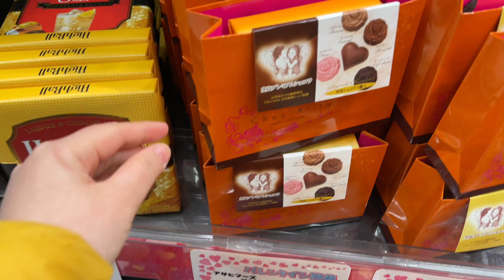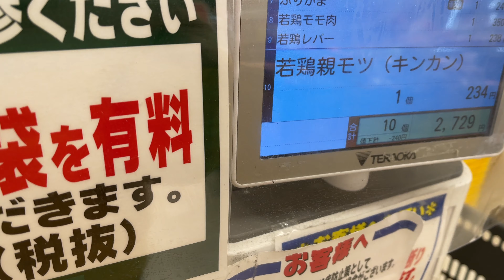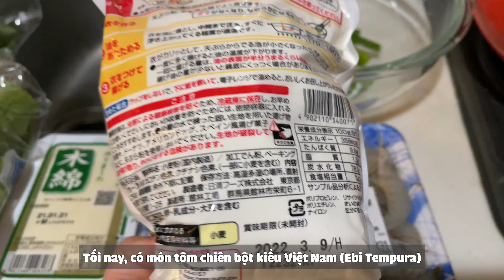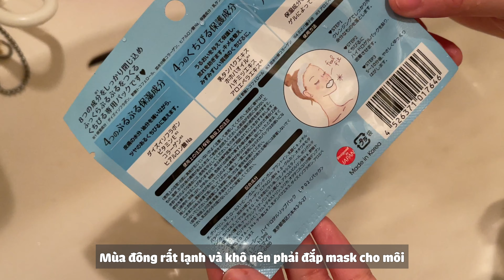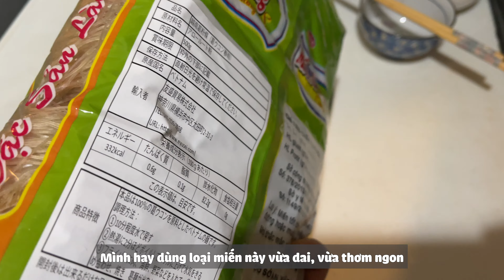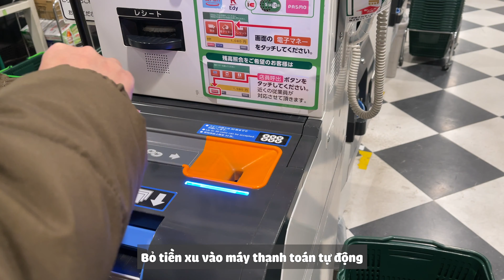Vietnamese in Japan #4 | Shopping at Japan Mart, Ebi Tempura, Spicy Thai HotPot - Lẩu Thái Cay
♡ BẠN ĐỪNG QUÊN BẬT CHẾ ĐỘ HD CHO VIDEO NHÉ ♡
Dịch Corona ở Nhật vẫn chưa có dấu hiệu giảm bớt nên mình vẫn làm việc ở nhà. Bình thường khoảng 6,7 giờ tối là sẽ xong việc và sau đó mình sẽ đi siêu thị gần nhà (cách nhà khoảng 100m) để mua đồ ăn và về nấu ăn tối. Mình sẽ mua đồ ăn cho tối hôm nay và nguyên ngày hôm sau luôn.
Bình thường mình sẽ tốn khoảng 5000yen (khoảng 1triệu 100 ngàn VND ) cho 1 lần đi chợ và ăn được tầm 5 bữa ăn.
Vlog này mình làm món tôm chiên bột nhưng dùng bột chiên Tempura của Nhật, ăn rất giòn và ngon, đặc biệt loại bột này giữ được độ giòn rất lâu, không nhanh bị yểu đâu.
Lẩu Thái mình dùng gói gia vị nấu lẩu hiệu Ông Chà Và, ăn chua chua cay cay ngọt ngọt, mọi người hãy mua nấu thử nha!